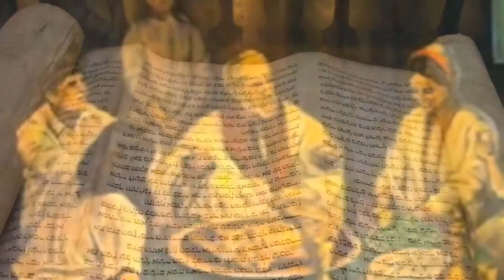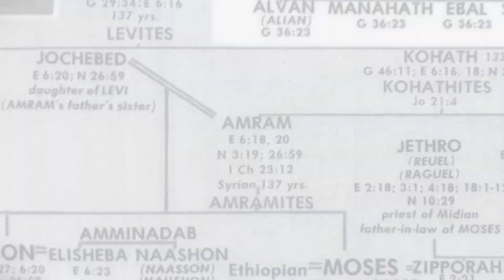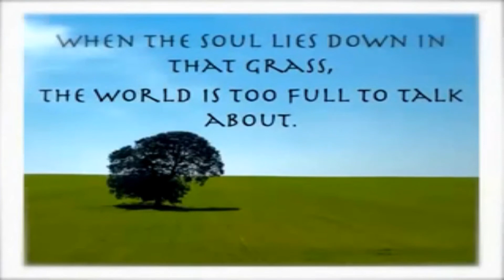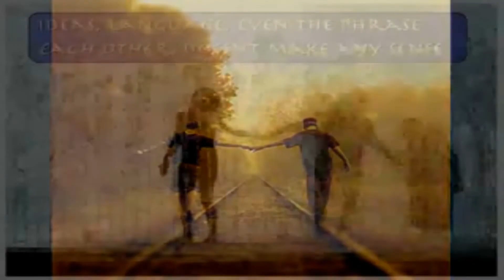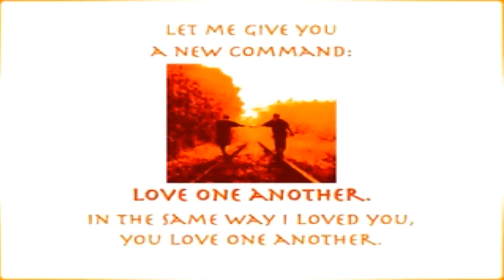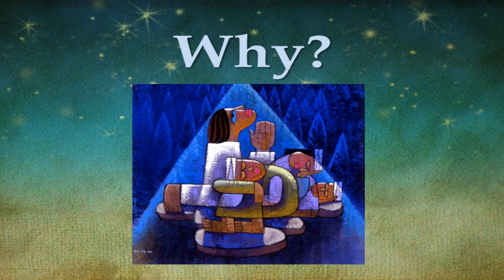Maundy Thursday at Broadway United Church of Christ